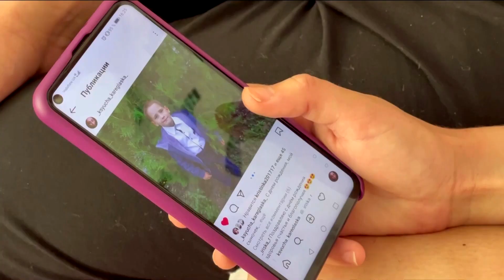Ukrainian nurse who lost both legs in mine blast dances with husband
In a hospital ward in Lviv, newlyweds Oksana Balandina and Viktor Vasyliv, are finally sharing their first wedding dance. But this is a moment that almost ever happened, as on March 27, a little over a month after Russia invaded Ukraine, Balandina stumbled upon an unexploded mine as the couple walked home in Lysychansk in Ukraine's Luhansk region.

Speaking about her experience, 23 year-old Oksana recalls how her husband watched her as the mine exploded.

Vasyliv, who was walking behind her, was unhurt but says Oksana coordinated her own rescue efforts.

After a month long stay in various hospitals, both of Oksana's legs were amputated along with four fingers on her left hand.

She said she spent many of those days in a dark place not wanting to live and be burden on her family.

The two children - a 7-year-old son and 5-year-old daughter - are now safe with their grandparents in the Poltava region in central Ukraine.

After the wedding, the couple are hoping to travel to Germany where Balandina will get proper prosthetic legs and undergo much-needed rehabilitation.

And for Vasyliv, he's grateful for each day that he shares with his new wife.

The UN Office for the Coordination of Humanitarian Affairs called Ukraine one of the most mine-contaminated countries in the world.

VIDEO: REUTERS